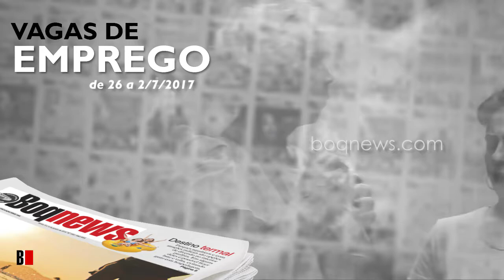Vagas de Emprego de 26 a 2/7